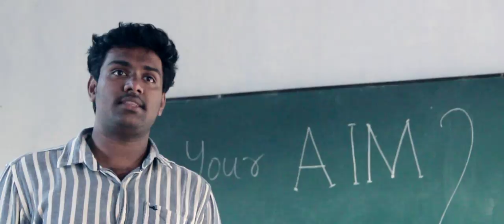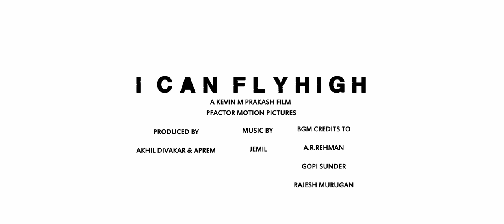I Can Fly High - Malayalam Short Film Trailer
Story, DOP, Direction   - KEVIN M PRAKASH

Producers                    - AKHIL DIVAKAR & APREM KUNNIL

Editing And
            Colour Grading - PRAVEEN PFACTOR

BGM Courtesy             - A R RAHMAN (Vinnaithandi Varuvaya)

                                    GOPI SUNDER (ABCD)

                                    RAJESH MURUGESAN (NERAM)

                                    SACHIN AND SREEJITH (YUVVH)